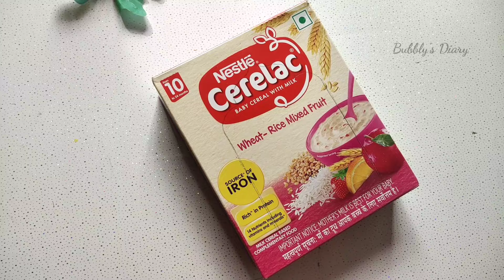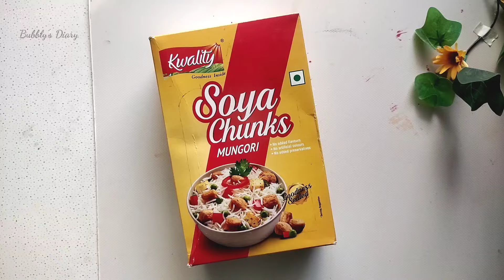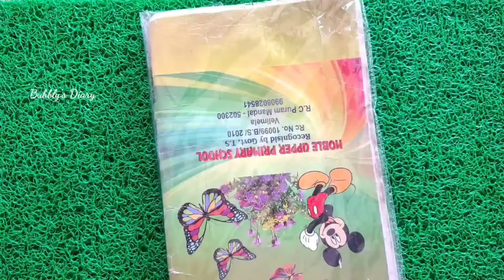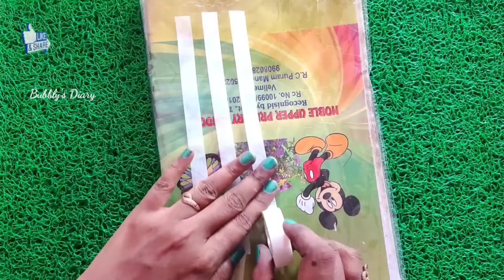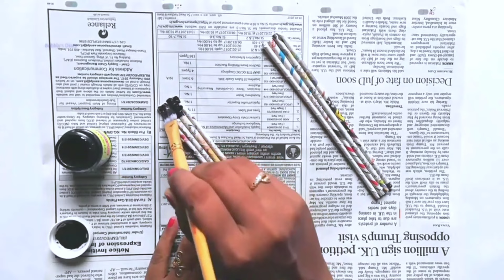30 Last Minute Diwali Decoration Ideas | Easy Diy Diwali Decor Ideas with Household Items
30 Last Minute Diwali Decoration Ideas | Easy Diy Diwali Decor Ideas with Household Items

today I am going to share with you amazing  diwali DIY from waste material. in this video I use waste Cardboard. I really hope you like the video

How to make homemade diyas?
How to make diya Garland?
How to make diya last long?
How to arrange diyas